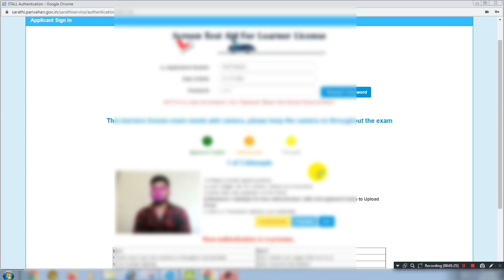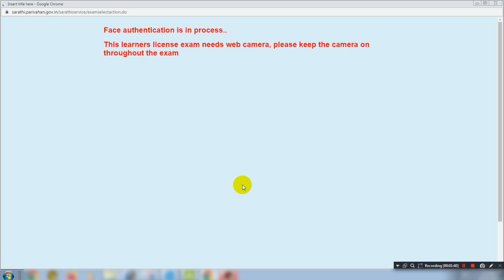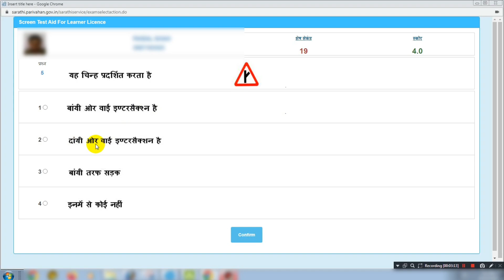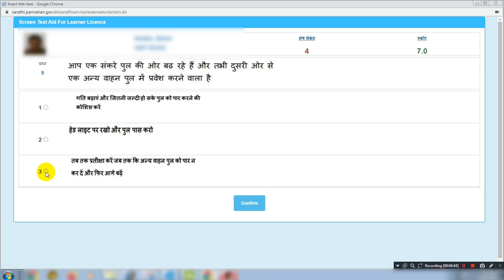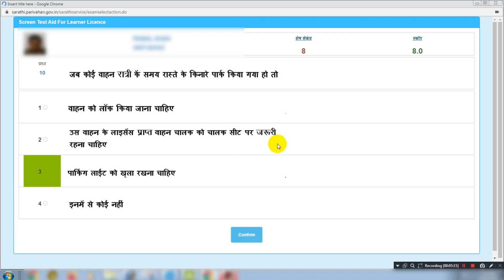LL test online mobile se | Learner licence test online | Driving license online test-2024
LL test online mobile se,
LL test kaise pass kare,
LL exam kaise pass kare,
How to LL test online in mobile 2023,
Learner licence test online ,
Learner licence test online from home,
Learning licence test online,
LL test questions,
Learning license ka test kaise hota hai,
How to LL test online in mobile,
Without rto visit learning licence
Driving licence test online 2024,
Without rto visit pass ll exam,
Driving licence online apply,
Learner licence test,
Learner licence test kaise
Driving license online test-2024,
Live LL test video,
Learning license live exam,